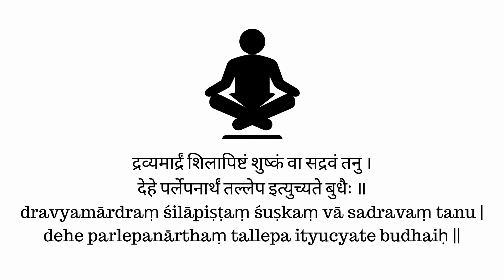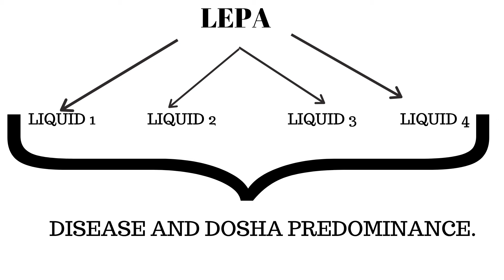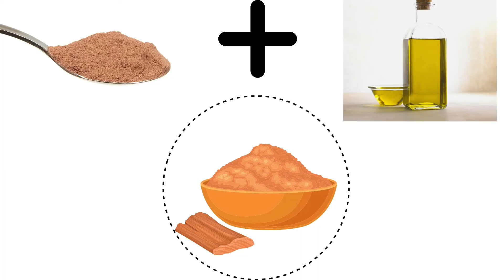क्या माइग्रेन मे चन्दन लेप लाभकारी है Sandalwood paste for migraine in Hindi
Books
Living Easy With Ayurveda